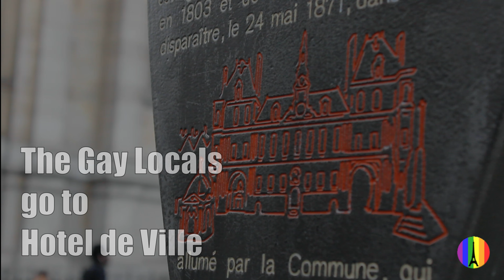Paris: Hidden History at Hotel de Ville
Paris's Hotel de Ville, or City Hall, is more than just a pretty face. There's plenty of history to uncover here, particularly when it comes to LGBT history!